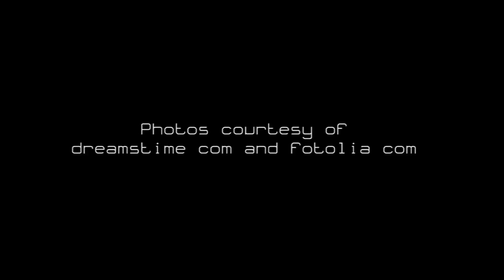Healing Massage Music | Natural Noise for Hypnosis, Gentle Ambience for Mystic Evening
Enjoy a Natural Massage in a Gentle Relaxing Space Listening to these Soothing Instrumental Tracks for your Wellness and Serenity, a Soft Hypnosis to Experience Peace of Mind.

Meditation Relax Club is not only a simple free relaxing music provider on YouTube. It’s overall the most famous and prepared music stream of instrumental meditation music to bring harmony and peace combined with balance in your life, once you choose which music you want to play. We have a wide selection of songs for relaxation, deep meditation, yoga exercises, study and concentration, restful sleep and dreams, music to de-stress, healing music and much more.

Some of our best videos are for:

►Sleep Music for Dreams and Rest◄
Sleeping music lullabies and calming soothing songs with relaxing sounds of nature to help you put you to sleep. Some of these songs contain special sounds and frequencies that are said to help you sleep and relax at night, as a natural sleep aid against sleep problems or disorders like insomnia. All our sleep music has been created to help you fall asleep faster and spend a restful and regenerating night. Not to mention our sleep music playlists made for little babies and children, to help them sleep at night and to calm them, using some particular magic box lullabies.

►Binaural Beats and α, β, γ, δ, θ brainwaves◄
Binaural beats and isochronic tones are special sounds emitted at specific ranges of hertz. These healing frequencies are often barely audible by the human ear, but their vibrations are synchronized with the same frequency at which our brain operates. Discover the full range of audio brainwaves: delta waves, gamma waves, alpha waves, theta waves, beta waves, each one with a specific use respectively. Sleep better, concentrate, relax and chill, improve study and memory, meditate better and free your mind. Look also for Solfeggio Frequencies and Schumann Resonance to complete this powerful set of very effective sounds.

►Spa & Massage Music◄
Meditation Relax Club has some wonderful music video playlists for spa and beauty centers. You can also play this spa massage music while having a spa day at home with some beauty treatments. Our light and peaceful spa music is a wonderful soundtrack for sauna and spa thermae for massage therapy. Oriental music is used to create a zen atmosphere, perfect for ayurveda, thai spa and relaxing healing massages.

Meditation Relax Club is also a world wide music label, mother of hundreds of top selling albums across countless nations, which can boast a proud catalog capable of satisfying the musical needs of the most avid and demanding New Age enthusiasts. More Youtube channels have stemmed from the main one, each one of which was tailored to suit a specific need from our public: